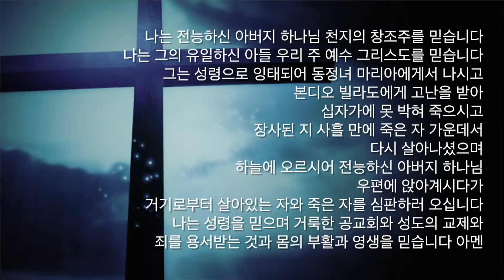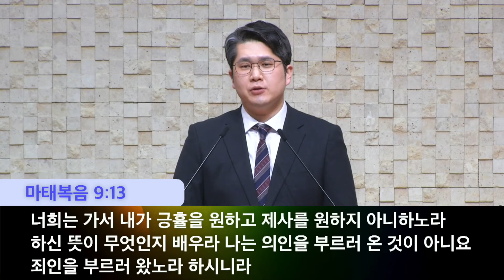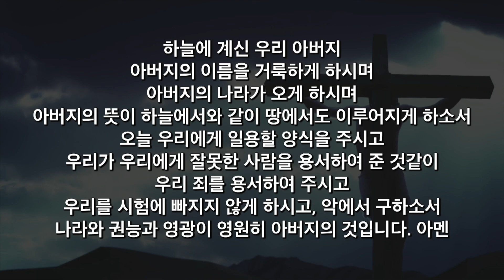20201227 새벽기도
백사무엘목사